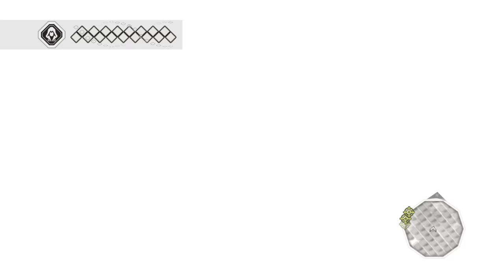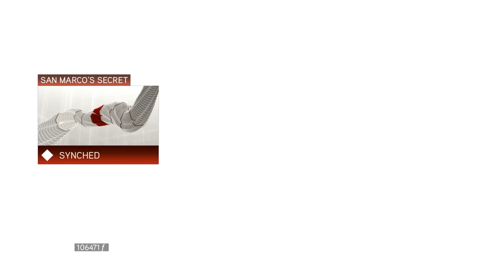"Assassin's Creed 2", Assassin tomb: San Marco's secret (Basilica di San Marco) +2 secret areas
Secret area (treasure chest) #1: 01:15
Secret area (treasure chest) #2: 05:15

Full walkthrough in HD quality of the Assassin tomb: "San Marco's secret" to recover the hidden seal in landmark Basilica di San Marco, in Venice. Both secret areas for treasure chests are shown on the video.

PC specifications for this walkthrough:
Operating System: Windows 7 Ultimate (64-bit)
CPU: Intel i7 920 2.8 GHz
Motherboard: Gigabyte GA-EX58-UD3R (rev 1.6)
Graphics Hardware: XFX ATI Radeon HD 7970 3GB Black Edition
Memory: Corsair 6 GB DDR3
Monitor: Asus VG248QE
Hard Drive: Samsung SSD 840 PRO Series 512GB
Mouse: Logitech G500
Mouse pad: SteelSeries QcK (Large)
Keyboard: Razer Lycosa
Headset: Steelseries Siberia